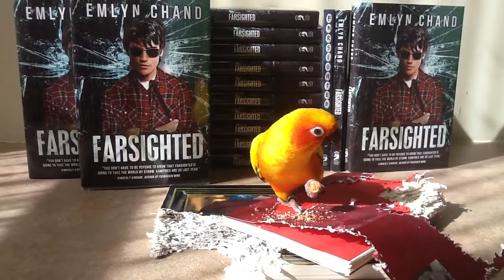Ducky endorses Farsighted for BookBundlz book of the year!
For people who need an added nudge to vote Farsighted in the BookBundlz 2012 Book Pick contest, it now has a celebrity endorsement! If this makes you smile, please consider voting for Farsighted today, tomorrow, and every day until April 26. And tell your friends!